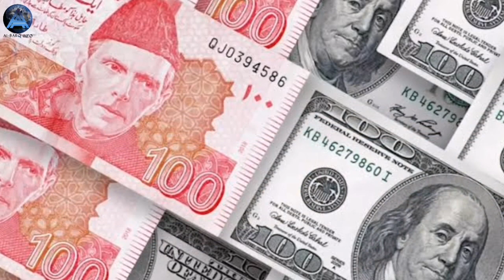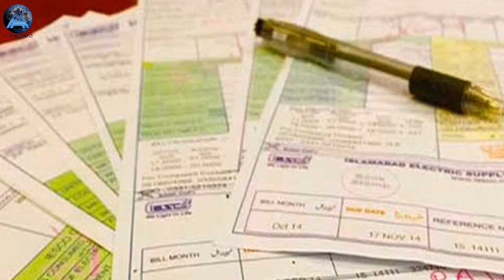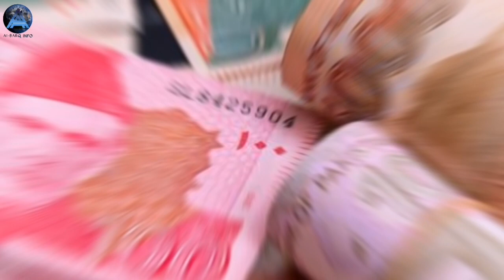Why The Default Condition in Pakistan Occurs | Who is at Fault | Hindi, Urdu | Albarq info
Why The Default Condition in Pakistan Occurs | Who is at Fault | Albarq info

Is video me bataya gaya hay k pakistan me Rozana kitne Taxes Jama hote hain. Kahan kahan se Taxes liye jate hain aur konsi cheezo par ap se Tax liya jata hay
Mukammal Malumat k liye Video ko ghor se daikhen shukriya
default prevention.